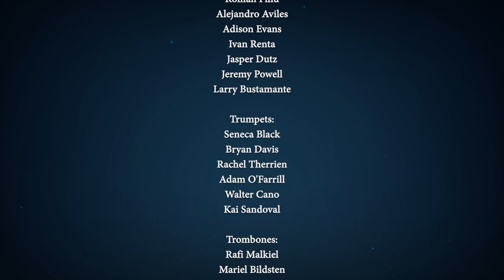Virtual Birdland #154 – April 2, 2023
In tonight’s show we have a variety of music for you. Included are selections from Hermeto Pascoal, Papo Vazquez, Antonio Sanchez and Maestro Chico O’Farrill, and we feature guest appearances by Paquito D’Rivera, Antonio Sanchez, Everton Isidoro and Richard Miller.

As always, the show will be accompanied by chat and commentary from Arturo and the ALJO musicians. Please say hello and let us know where you’re watching from.

Special Guests: Paquito D’Rivera, Antonio Sanchez, Everton Isidoro, Richard Miller

Saxes:
Roman Filiu, Alejandro Aviles, Adison Evans, Ivan Renta, Jasper Dutz, Jeremy Powell, Larry Bustamante
Trumpets:
Seneca Black, Bryan Davis, Rachel Therrien, Walter Cano, Adam O’Farrill, Kai Sandoval
Trombones:
Rafi Malkiel, Mariel Bildsten, Xito Lovell, Abdulrahman Amer, Ben Barnett, Earl McIntyre, James Rogers

Samantha Reiss – Bass
Andrew Andron – Piano